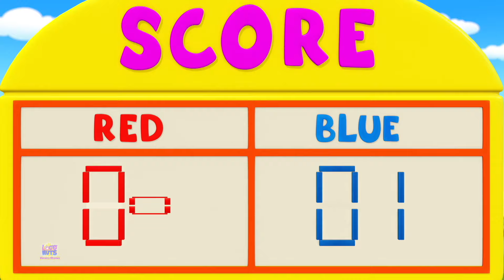Soccer Song + More Nursery Rhymes & Cartoon Videos for Kids